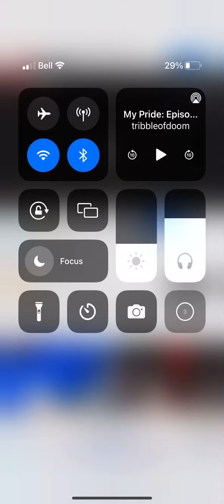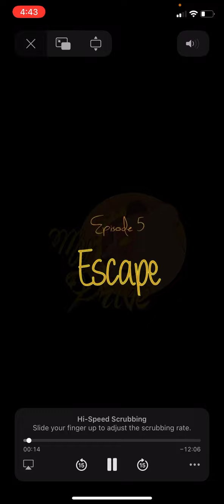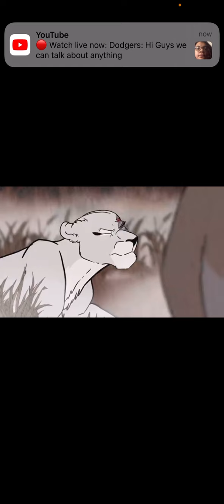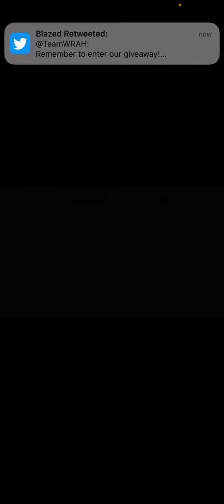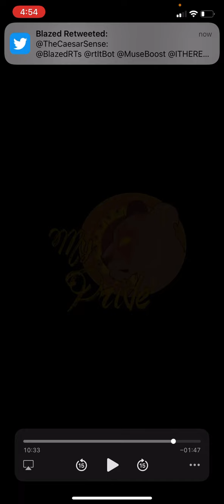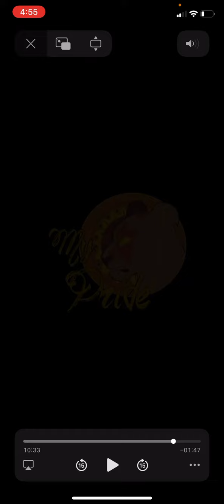Ginger Reacts My Pride Episode 5 Escape This Is Emotional 😭